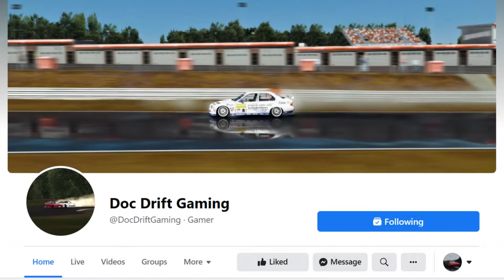Assetto Corsa VR - Nagao Touge Uphill - Civic EK9 - Unlicensed Teenager tries VR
My 18 year old son tries one of his dream cars on a technical touge road,

Car is the DDM civic - found on spreadsheet for DL

Nagao Touge - Race department

Doc Drift Gaming - Facebook